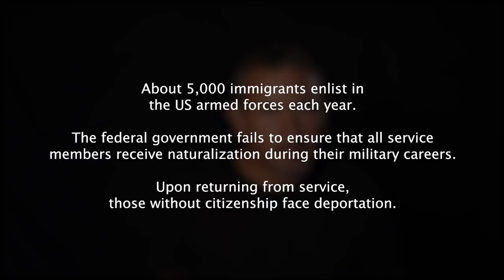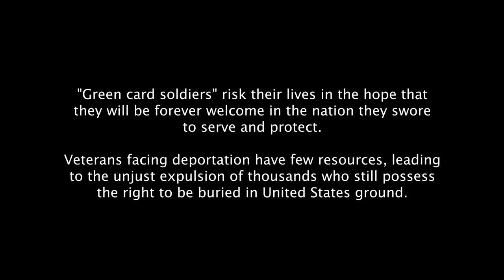Bring Them Home: Felipe Ibarra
Foreign-born soldiers have served the United States since the founding of the Republic. Their dedication to the military and to the country they love – indeed, for soldiers who came here as young children, the only country they’ve ever known – matches and often surpasses the commitment of the native born. Yet for some, honorable service has been rewarded with dishonorable actions on the part of a system they swore to defend and protect.
-ACLU, Discharged then Discarded

IN THEATRES SEPTEMBER 29th